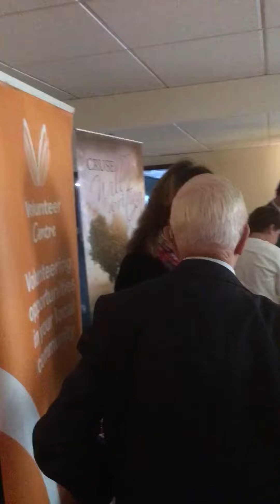50 Plus Dorset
We held a 50 Plus information day at Broadstone Royal British Legion with over 150 people attending. The event was held to raise awareness of different community groups and support